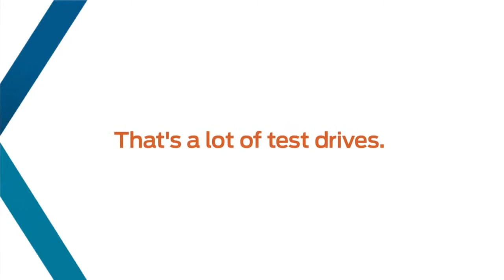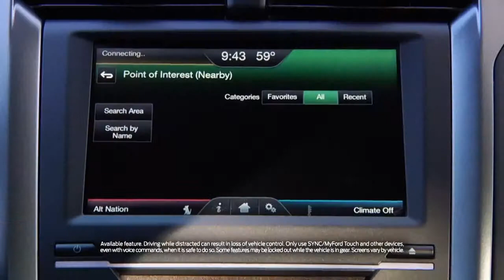The Switch Choosing the Ford Fusion Titanium